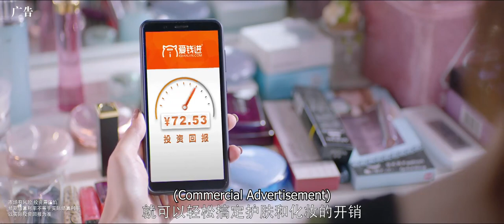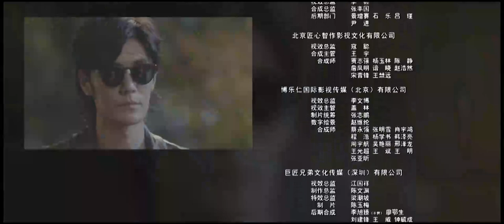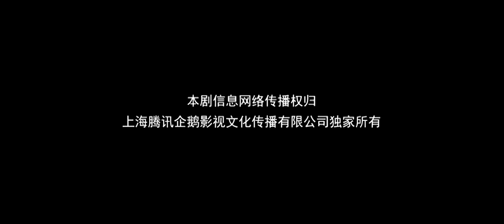[ENG SUB] Tomb Of The Sea 47 (Wu Lei, Qin Hao, Lay Zhang) | 沙海